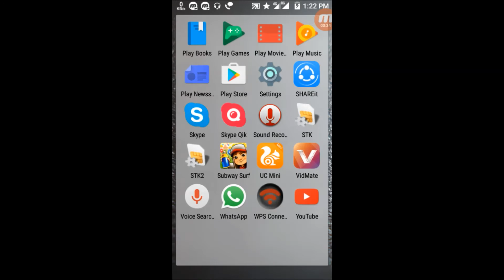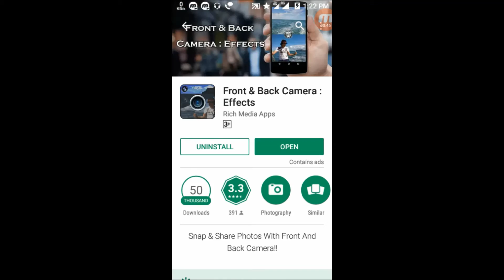1 क्लिक करें सामने और पीछे वाले कैमरे से एक साथ फोटो लीजिए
HY guyz mera num hai Raunak .So guyzz is video mei apko bataya eksath keyse ap front and back camera se photo khich sakte hoo.. so aur janne k liye video ko dekho...Thank you